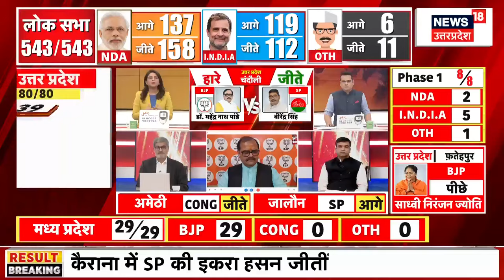UP Lok Sabha Election 2024 Result: Sultapur सेे Menka Gandhi की हार | PM Modi | Rahul Gandhi